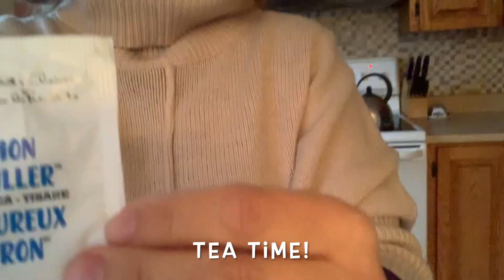LOCH BRIAR KNITS Vlogmas 2020 - Day 8 || A Knitting Podcast || Christmas in Nova Scotia, Canada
It's Vlogmas Day 8, December 2020! Welcome to the Loch Briar Knits 2020 Vlogmas episodes!

It's been a year, hasn't it? And what better way to send 2020 on its way than with a little festive joy! So grab a cuppa something good and join me and my furry companion, Scout, while we countdown the days to December 25th!

DON'T FORGET ABOUT THE POTENTIAL KAL FOR 2021: Knitting A Sweater in 2 Weeks - let me know your interest about trying this out in the New Year by dropping me a message over on my Ravelry page or DM me on IG (see where to find me).